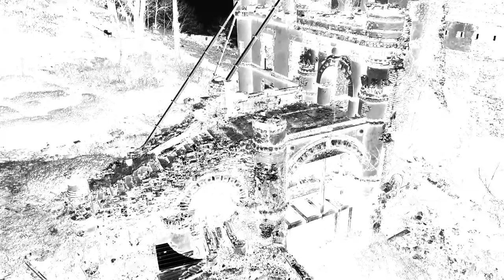Top 5 Creepiest ABANDONED Castles in America!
What if I told you that somewhere in a dense, dark forest lurks a crumbling 3-story, 16-room abandoned medieval castle that’s over 120 years old, and who’s owner was actually killed by lightning? Or that, high in the rugged mountains of New York State lie the lost ruins of an overgrown 19th century abandoned stone castle that was once used by the Freemasons? I didn’t believe it either- at first. But then I decided to go check out these places, and I was blown away. Today, we’ll be exploring the top 5 creepiest abandoned castles in America.

For clarity, I would also like to explain that I’m not superstitious, nor do I believe in ghosts. That being said, I do not believe that these castles need ghosts or the paranormal to be creepy. The tragedy in their stories, their downfall, and their subsequent neglect and deterioration provide more than enough gloom, desolation, and despair to earn them a place in history, so that is the main focus of this video.

Name Track: Tension Mode
Name Track: Dream Away
Name Track: We Stood Together
Name Track: Radio Silence
Name Track: Your Faint Glow
Name Track: When We’re Together